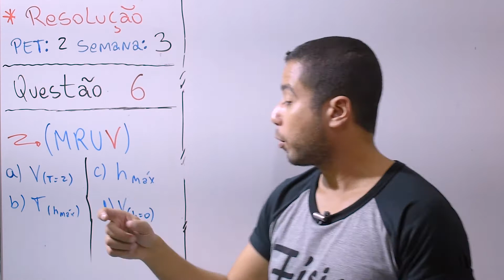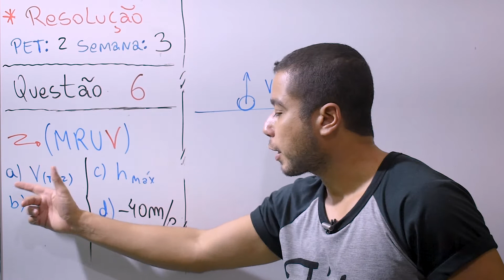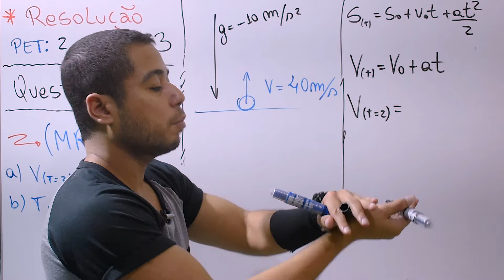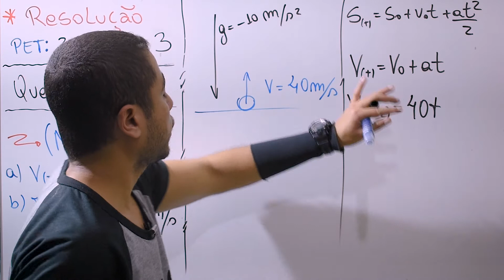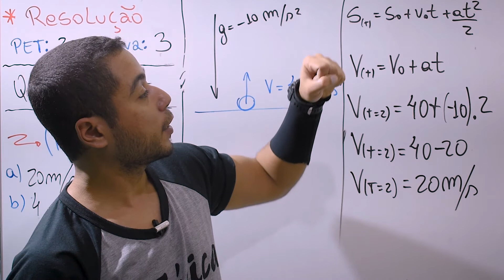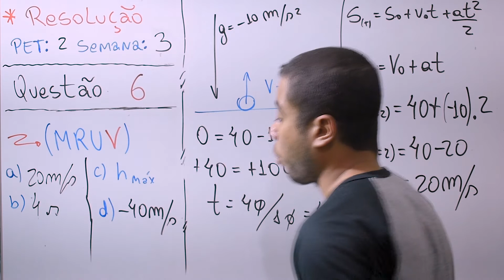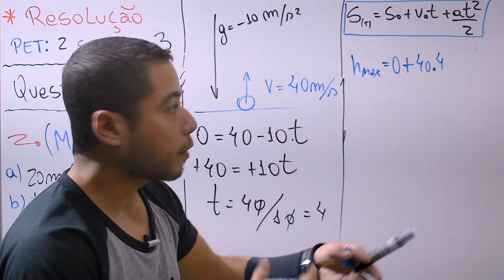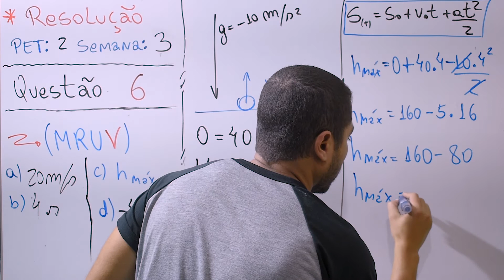Um corpo é lançado verticalmente para cima com uma velocidade inicial de 40 m/s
Um corpo é lançado verticalmente para cima com uma velocidade inicial de 40 m/s. Considere a aceleração da gravidade g=10m/s2 ,despreze a resistência do ar e responda:
a) Qual será a velocidade do corpo 2,0s após o lançamento?
b) Quanto tempo o corpo gasta para atingir o ponto mais alto da sua trajetória?
c) Qual a altura máxima alcançada pelo corpo?
d) Qual a velocidade com que o corpo retorna ao ponto de lançamento?

Sobre o canal:
O Humor Quântico é um canal voltado para o ensino de ciência (física).
Nesse canal você encontrará conteúdos voltados para o vestibular, formação pessoal e divulgação científica.